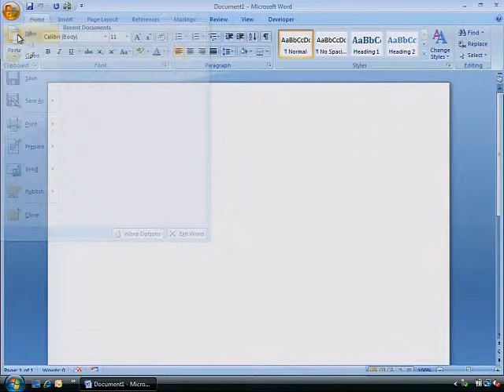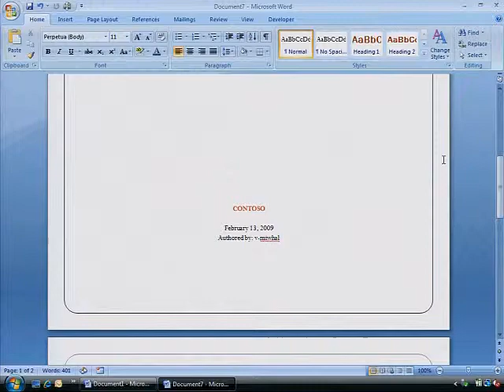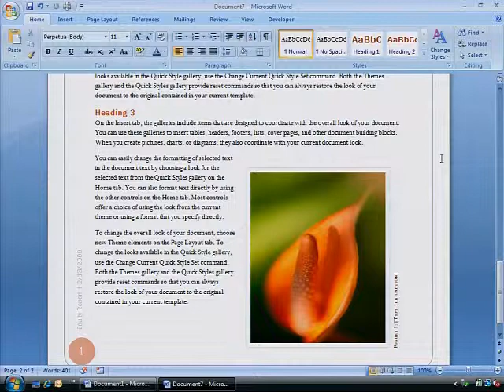Использование шаблонов в Microsoft Office